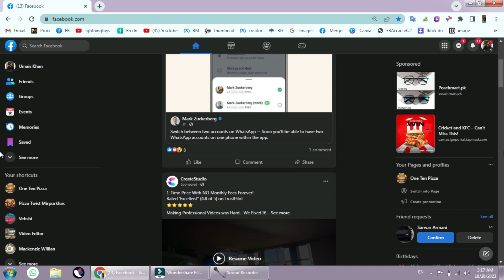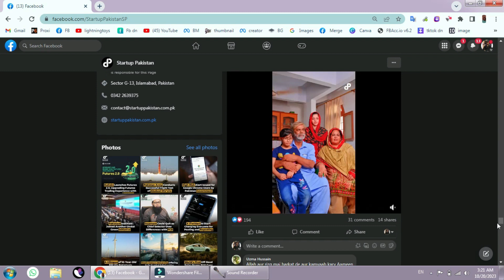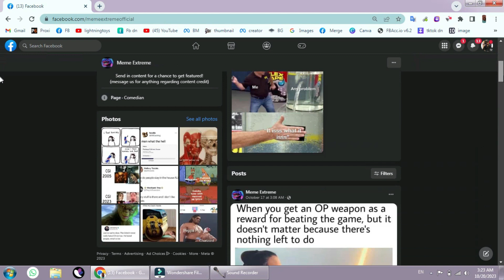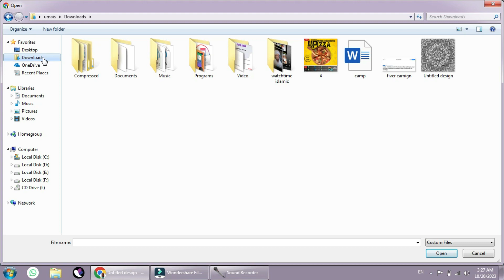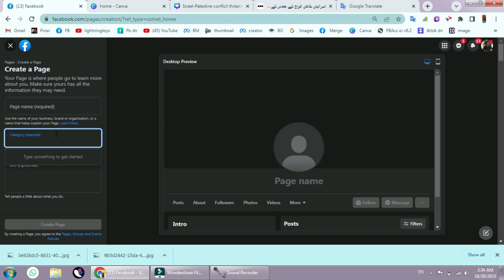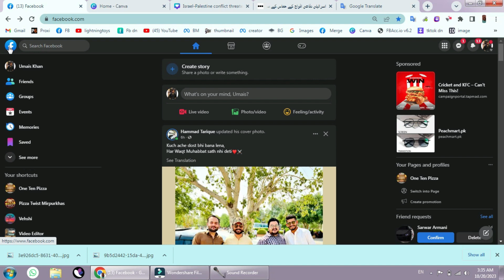Hidden Method To Dominate Facebook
In this video we look at ways to make money with Facebook!